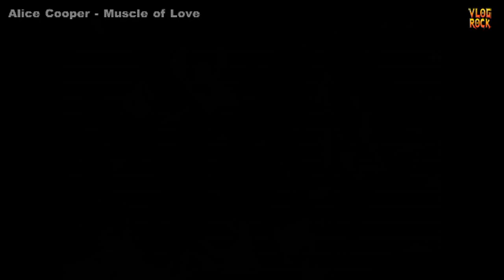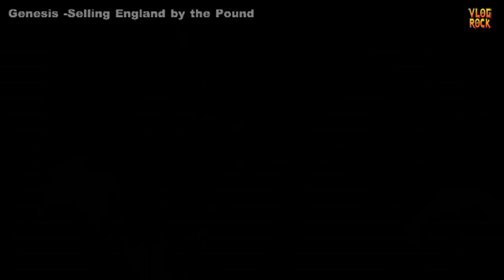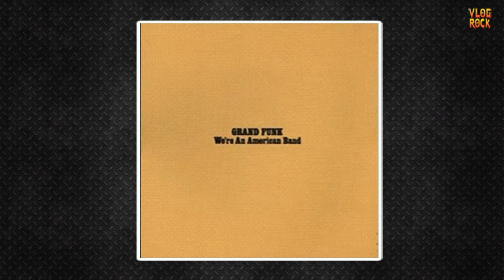O ANO DE 1973 NO ROCK/METAL, Estreia do Queen, lançamento de The Dark Side of the Moon do Pink Floyd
Confira um resumo de como foi o ano de 1973 na história do rock!
🎬Confira  ➕ Vídeos:
Roteiro e Narração: Pablo Sato ( @Pablo Sato  )

Lançamentos de bandas como :
Aerosmith - Aerosmith (álbum)
Lynyrd Skynyrd - Lynyrd Skynyrd
Queen - Queen
ABBA - Ring Ring
Secos & Molhados - Secos & Molhados
Raul Seixas - Krig-ha, Bandolo!
Novos Baianos - Novos Baianos FC
David Bowie - Aladdin Sane
David Bowie - Pin Ups
Pink Floyd - The Dark Side of the Moon
The Eagles - Desperado
Elton John - Don't Shoot Me I'm Only the Piano Player
Elton John - Goodbye Yellow Brick Road
The Beach Boys - Holland
Led Zeppelin - Houses of the Holy
Gentle Giant - In a Glass House
Paul McCartney & Wings - Band On The Run
Paul McCartney & Wings - Red Rose Speedway
John Lennon - Mind Games
Ringo Starr - Ringo (álbum)
George Harrison - Living in the Material World
The Who - Quadrophenia
Elvis Presley - Raised on Rock
Alice Cooper - Muscle of Love
Fleetwood Mac - Mystery to Me
Fleetwood Mac - Penguin
Jethro Tull - A Passion Play
Black Sabbath - Sabbath Bloody Sabbath
Genesis -Selling England by the Pound
Yes - Tales from Topographic Oceans
T. Rex - Tanx
ZZ Top - Tres Hombres
Grand Funk Railroad - We're An American Band
Elvis Presley - Aloha from Hawaii